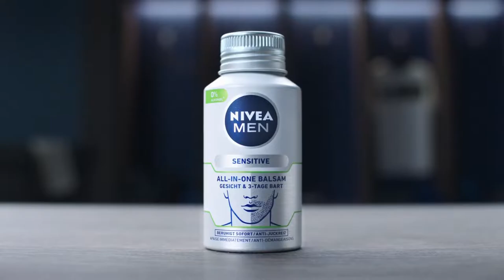اعلان نيفيا بلسم وجه للبشره الحساسه متعدد الاستخدام Nivea Sensitive All In One Balsam Commercial Ad.